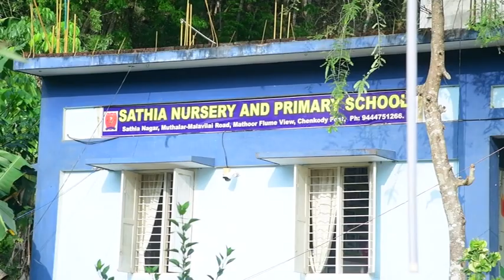Maria Vision/ Sathia Nursery And Primary School 15th Annul Day Patr 1